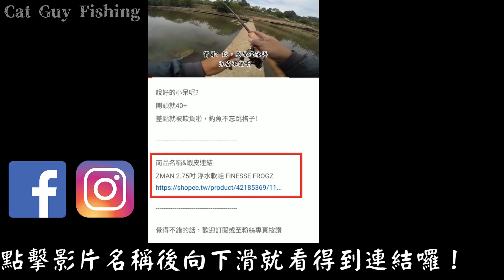教你怎麼把山羊變兔子【搞創意EP6】【ZMAN GOAT】【路亞】【大嘴鱸魚】【市外桃源】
追蹤我們！

Tackle
ZMAN GOAT

槍柄
竿：Fenwick TPMX 610CMHJ
捲：DAIWA 21 Zillion SV TW 1000XHL

直柄
竿：Shimano POISON GLORIOUS 263L-S
捲：Shimano vanquish C3000 XG 改 2500S線杯

各種商品 實釣/介紹 影片整理